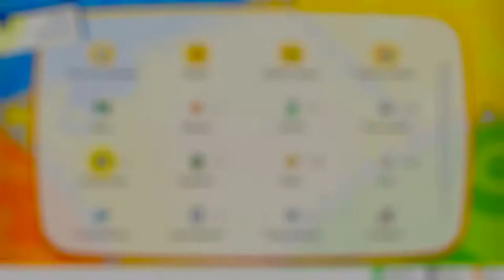Pokémon Let's Go, Pikachu! - #25